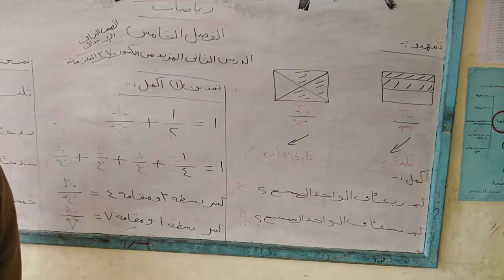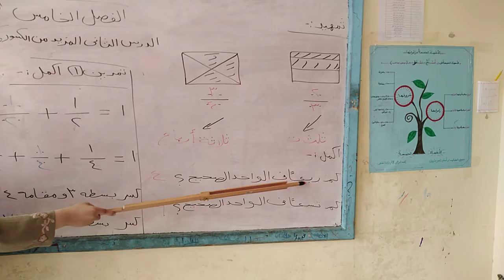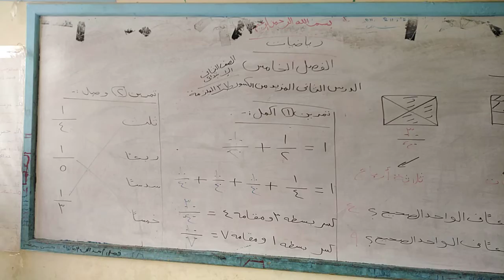المزيد من الكسور الصف الثانى الابتدائى